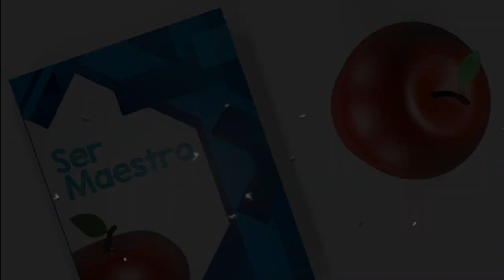Movimiento Pedagógico en el Franquismo. Necesidades educativas especiales. Piilar Fontevedra